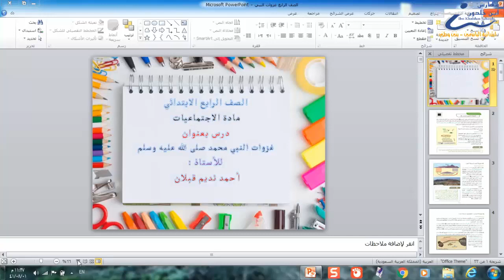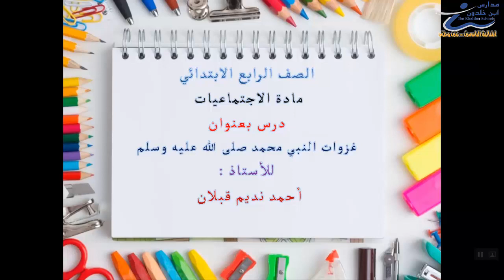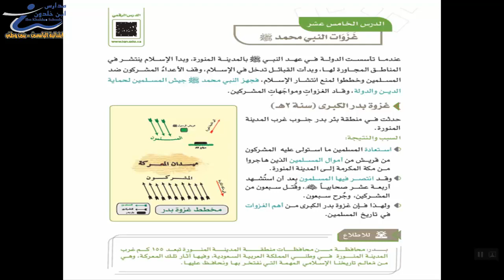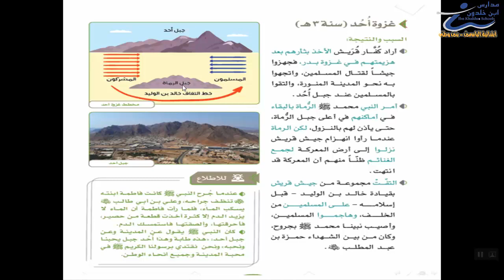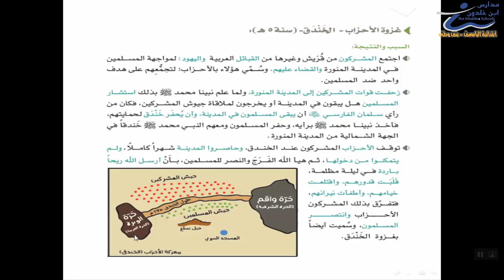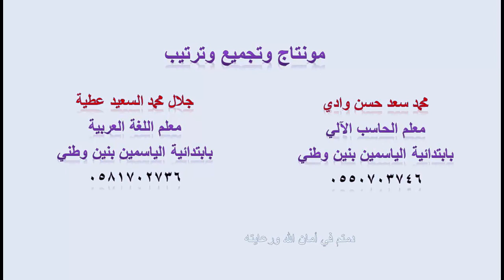اجتماعيات رابع1 غزوات النبي محمد صلى الله عليه وسلم 0